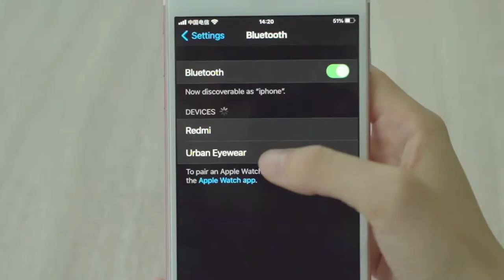Urban Eyewear / 2 Sound Mode Smart Audio Bluetooth Glasses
Urban Eyewear
* Original & Patented
* Directional Audio Technology
* Open-Ear Listening
* Dual EQ Mode (BASS/VOCAL)
* Wireless Phone Call
* Sunglasses / Anti-bluelight
* Magnetic Charging